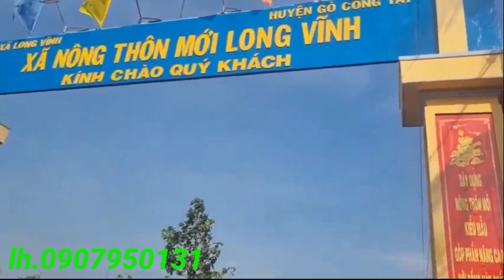574 CHỈ CẦN TRẢ TRƯỚC 100TR(30%)SỞ HỮU LÔ ĐẤT 4,5×30 THỔ CƯ 100% TẠI LONG VĨNH GÒ CÔNG TÂY TG.340TR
Chỉ cần trả trước 100tr.